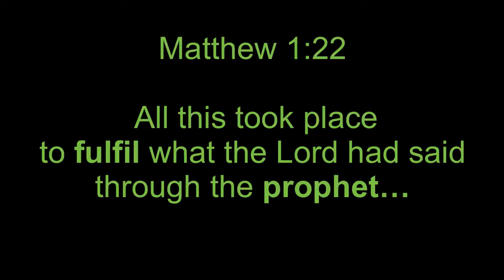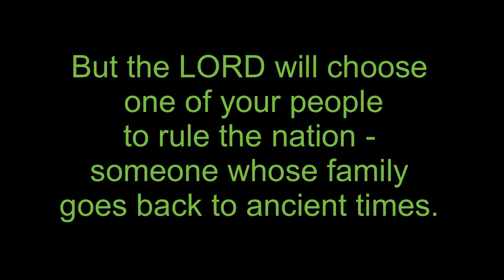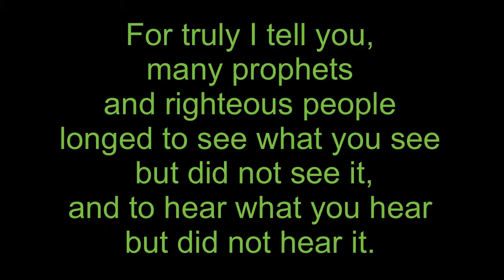Friday 30 July 2021 - Lockdown Friday Devotion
Join Mr Hottinger each Friday during lockdown for encouragement from God's Word.